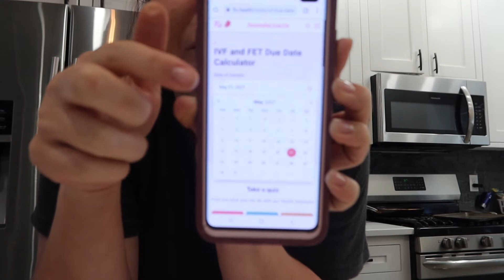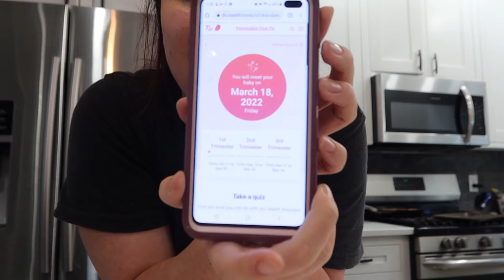IVF TRANSFER SCHEDULE | WE HAVE A TRANSFER DATE!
WE HAVE A TRANSFER DATE! In today's video I discuss what my IVF transfer schedule is going to be and announce the transfer date.

If you are new to this channel and want to catch up on all of our videos about doing IVF for baby #2, click here for our IVF playlist!